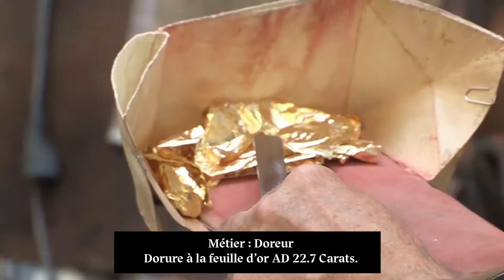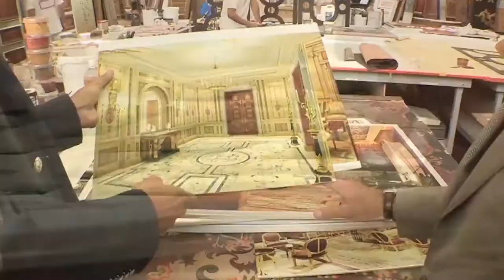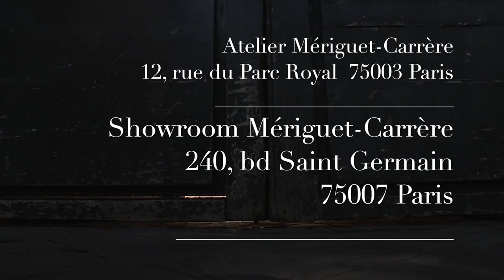Comité Colbert | Atelier Mériguet-Carrère - savoir-faire